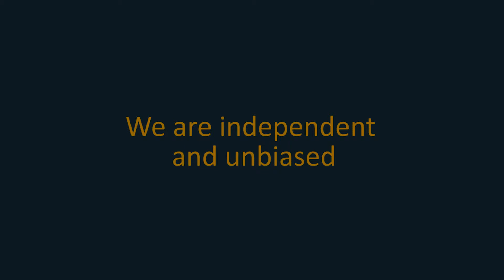Why Choose Alex Goldstein Property Consultants?